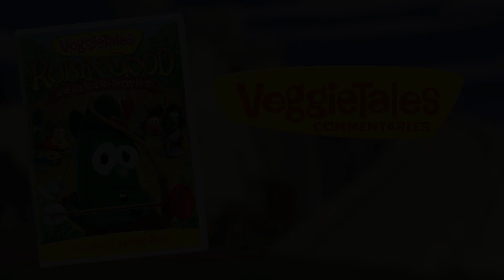VeggieTales: Robin Good and His Not-So-Merry Men (Audio Commentary)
Audio commentary featuring Brian Roberts, Mike Nawrocki, and Chris Wall.